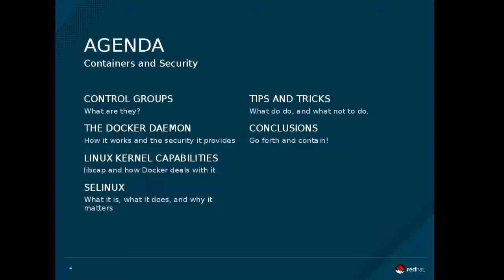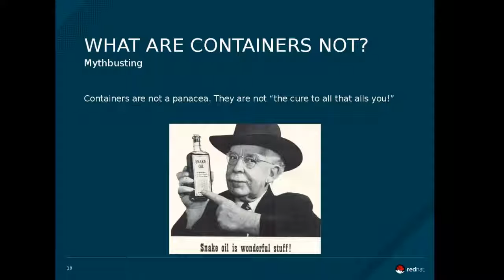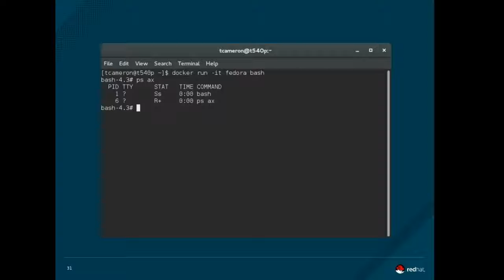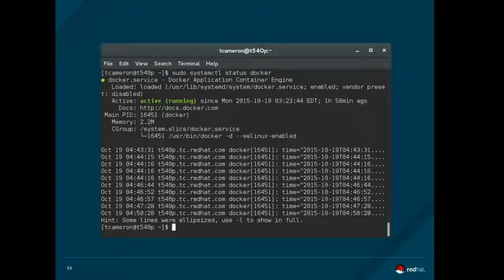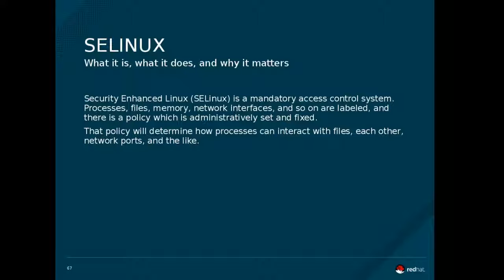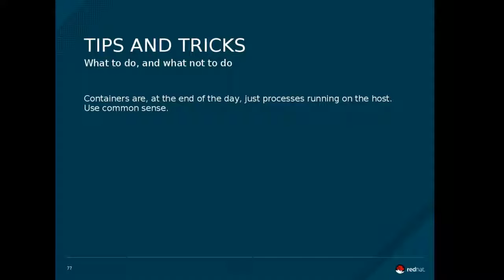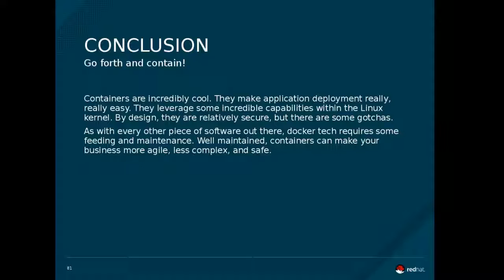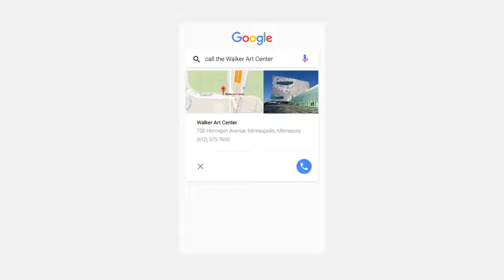Thomas Cameron - Introduction to Container Security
2016 SouthEast LinuxFest
Thomas Cameron
Introduction to Container Security

(Apologies for quality, OBS kicked our butts in '16.  Any spots where audio is silenced is deliberate to remove audio of our staff/volunteers troubleshooting during the presentation.  Our mic input failed over to a shotgun mic which was unfortunately at point blank for those discussions.)